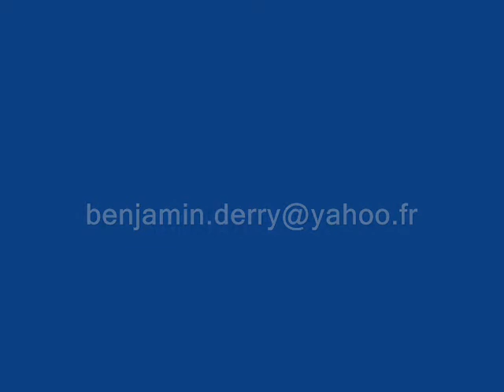judaisme marocain par benjamin derry.wmv